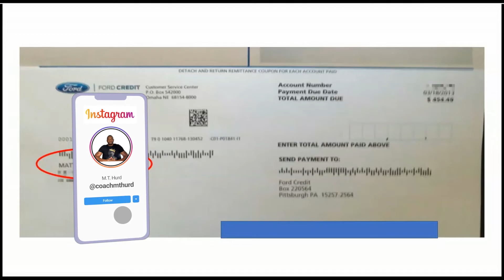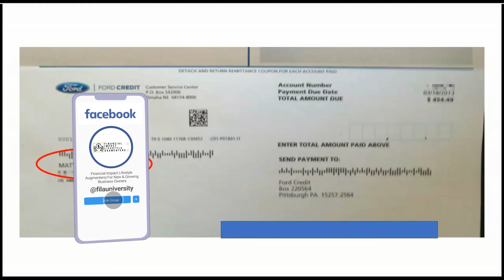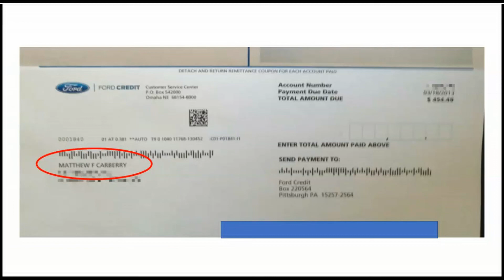You Are NOT Your Strawman But They Want You To Believe You Are | Your Debts Are Pre Paid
Finance Companies Do Not Send Bills/ Statements To You. They Send Them To Your Strawman. The Finance Companies Want You To Believe That Your ARE Your Strawman. Your Name In ALL CAPS Is Not Your True Human Name. It's Your Trust/Corporation Name! Send That Bill Back With The Laws. ✅     _
_________________________________________________ A special Thanks for all those who support us. It makes a difference. Thank you. _________________________________________________ Tune In 🎧: * Spotify

Debt Collection Laws How To Mark Up Your Collection Letters Title 15 USC 1692 Law Violations, Pay Your Bills With Your Bill Statement Payment Coupon, Pay Your Bills Without Using Money, strawman laws, cestui que trust, your bills are already paid, Uniform commercial Code , tender of payment, stamp duty, ucc 3-603, 12 USC 411, ucc 3-419, ucc 1-308, 1099-A, conditional acceptance, without recourse, there is no debt, right to rescind, Credit Card Companies Are Tricking You With Mail Pre Qualified Offers, Your Trust Is Being Robbed, credit repair software, credit restoration process, credit reversal, collection agency consumer laws title 15 US Codes, UCC laws, credit bureau fraud, debt collector fraud, debt discharge, Law Payments Fraud, Multiple Inquiries, Car Dealership Fraud Schemes, Mortgage Companies Fraud Schemes,Why Car Dealerships and Mortgage Companies Run Your Credit Multiple Times, You Are Being Swindled Out of Your Credit, without prejudice, The United States Corporation Dun and Bradstreet